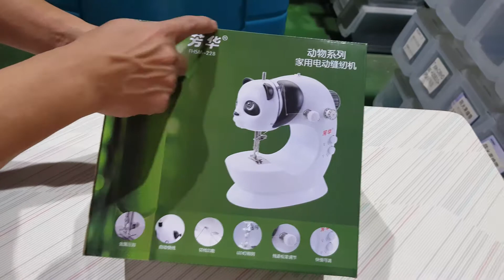【一刀未剪開箱】芳華 萌翻您 熊貓家用縫紉機 標準款＃吃厚四層牛仔布 切線功能 快慢兩檔切換 自助繞線 照明功能 手輪調節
ID = @daidai.tw

※ 如果對我們的商品有興趣，可直接來電詢問購買，電話可洽 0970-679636 楊小姐，謝謝^^ ■呆呆電子商務有限公司（官方網站）

※ 如果對我們的商品有興趣，可直接來電詢問購買，電話可洽 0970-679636 楊小姐，也可加LINE喔! ID=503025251，謝謝^^